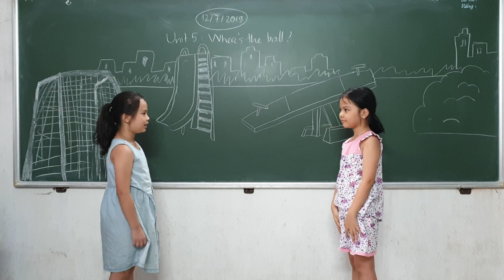MR. TÙNG VLOG - FAMILY AND FRIENDS 1 - UNIT 5: WHERE'S THE BALL? (12/7/2019)(5)